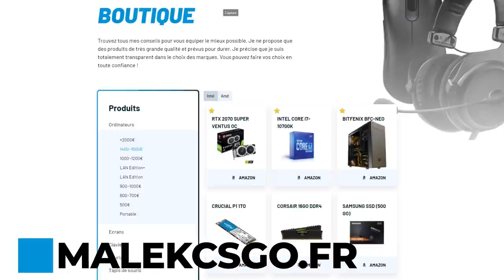COMMENT PERCER DANS L'ESPORT EN 2021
Fermeture d'actu lan, site emblématique de la scène esport en france pour trouver des LAN et des compétitions. Vidéo triste mais je met un peu d'espoir pour 2021pour savoir comment percer dans l'esport. 📺 → Bon plan matos